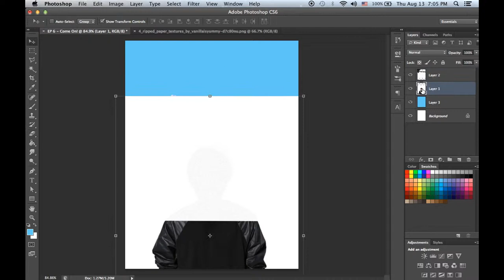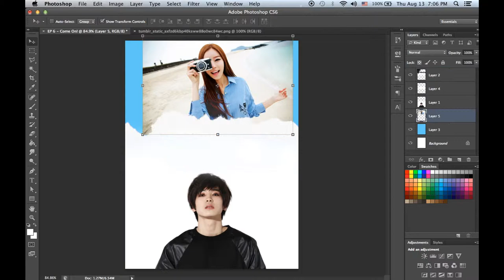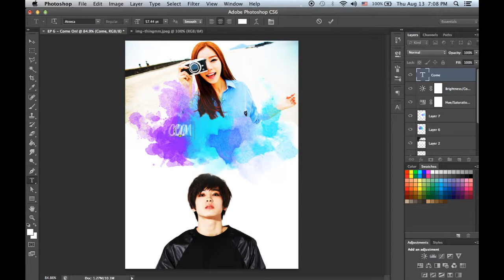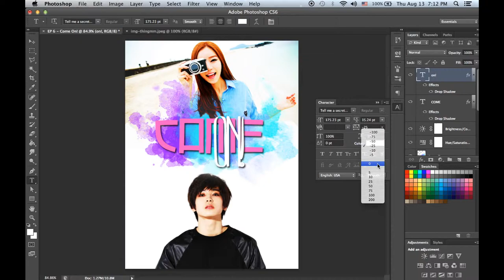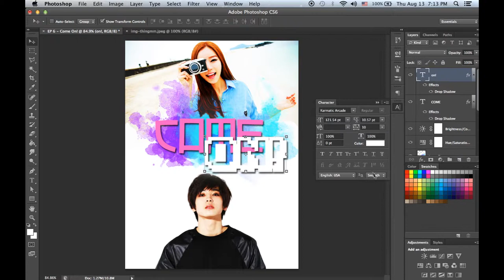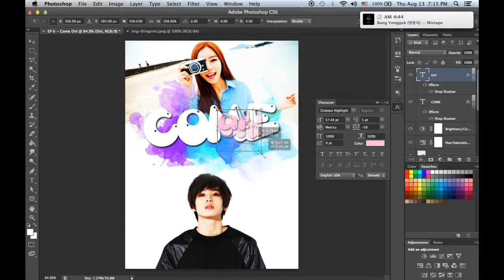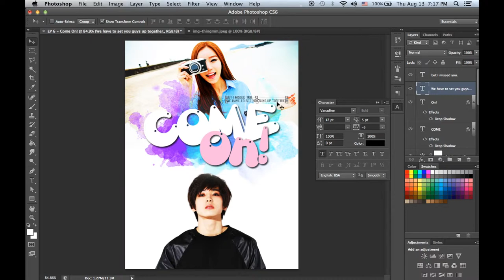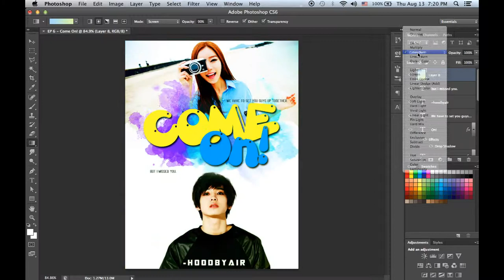[Asianfanfics] Seventeen's Wonwoo & OC_in the making_Come On!